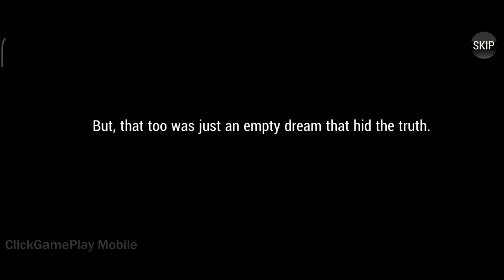Seven Knights part 1 Gameplay | Android , iOS | Role playing | by Netmarble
Experience a visually-striking RPG like you’ve never seen before!
We invite you to the world of Seven Knights Global.

★ PvP matches that keep you on your toes!
Fierce battles with lively tactics where you can fight with players from all over the world!
Your unique tactics and heroes will lead to victory.

★ Guild System ★
Make your guild rich and famous with your guild members!
Join the fierce Guild vs. Guild battles, Castle Rush, Siege Defense, and Guild Raids!

★ Extraordinary graphics!★
Fantastic graphics that go above-and-beyond the limits of mobile games!
Splendid and mind-blowing skill effects for 100+ heroes.

★ Experience special content that is unique to Seven Knights Global
▶ [Strategic Play]: You can synthesize your own deck with various Heroes, Pets, and Items!
▶ [Guild Content]: Building your Guild Castle, and playing Castle Rush, Guild War, Guild Dungeon, Siege Defense and Guild Raid!
▶ [Story]: A Massive story unfolds in the world of Seven Knights!
▶ [Mythical Awakening]: Discover the Mythical Awakening that can change the result of your battles!
▶ [Specialized UI]: Play endless strategies without difficulty using easy controls!
▶ [Heavenly Stairs]: Combine different heroes every day to attack!
▶ More content awaits you!